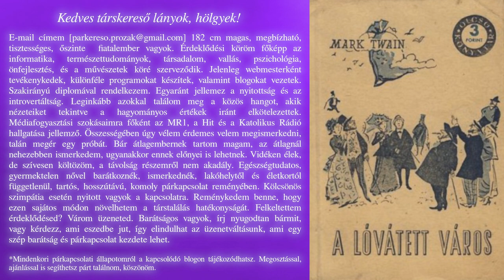Mark Twain - A lóvátett város (hangoskönyv)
E-mail címem [parkereso pont prozak kukac gmail pont com] 182 cm magas, megbízható, tisztességes, őszinte  fiatalember vagyok. Érdeklődési köröm főképp az informatika, természettudományok, társadalom, vallás, pszichológia, önfejlesztés, és a művészetek köré szerveződik. Jelenleg webmesterként tevékenykedek, különféle programokat készítek, valamint blogokat vezetek. Szakirányú diplomával rendelkezem. Egyaránt jellemez a nyitottság és az introvertáltság. Leginkább azokkal találom meg a közös hangot, akik nézeteiket tekintve a hagyományos értékek iránt elkötelezettek. Médiafogyasztási szokásaimra főként az MR1, a Hit és a Katolikus Rádió hallgatása jellemző. Összességében úgy vélem érdemes velem megismerkedni, talán megér egy próbát. Bár átlagembernek tartom magam, az átlagnál nehezebben ismerkedem, ugyanakkor ennek előnyei is lehetnek. Vidéken élek, de szívesen költözöm, a távolság részemről nem akadály. Egészségtudatos, gyermektelen nővel barátkoznék, ismerkednék, lakóhelytől és életkortól függetlenül, tartós, hosszútávú, komoly párkapcsolat reményében. Kölcsönös szimpátia esetén nyitott vagyok a kapcsolatra. Reménykedem benne, hogy ezen sajátos módon növelhetem a társtalálás hatékonyságát. Felkeltettem érdeklődésed? Várom üzeneted. Barátságos vagyok, írj nyugodtan bármit, vagy kérdezz, ami eszedbe jut, így elindulhat az üzenetváltásunk, ami egy szép barátság és párkapcsolat kezdete lehet.

*Mindenkori párkapcsolati állapotomról a kapcsolódó blogon tájékozódhatsz. Megosztással, ajánlással is segíthetsz párt találnom, köszönöm.